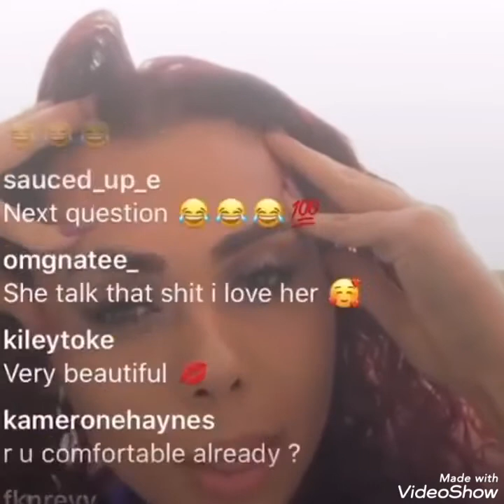BGC One of the bluegirlsclub mum therealbinnielashay speak about america |kat👀☕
Thanks for watching please dont forget to subcribe for more celebrities life channel and also turn on your notification bell icon so that you can be notified each time we drop a new video